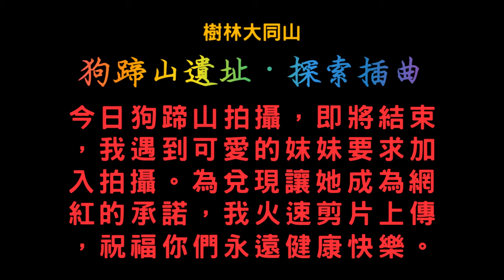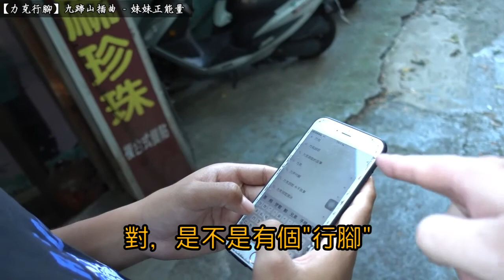【力克行腳】狗蹄山-- 可愛妹妹正能量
我抽空到樹林大同山--狗蹄山遺址，探索新石器時代晚期人類遺址，可惜一無所獲，在探索結速前，巧遇一可愛妹妹，主動要求我拍她. 。

●Sarah Jansen：
i hope you like my track 'miss you' 🧡